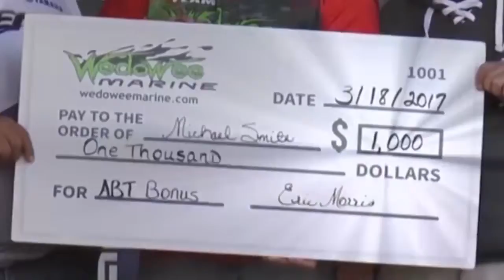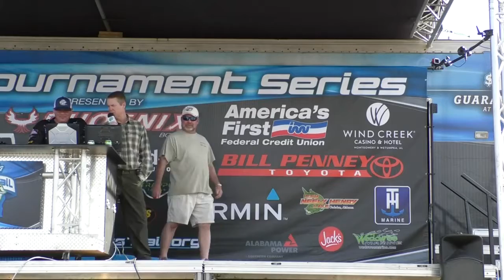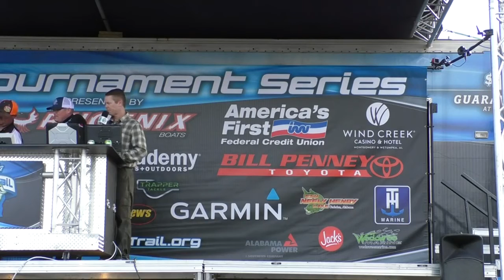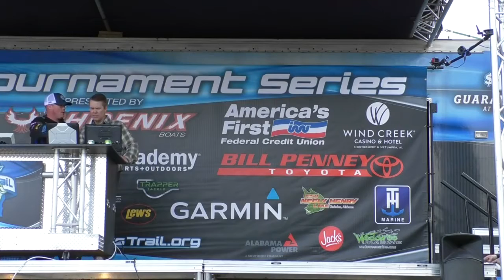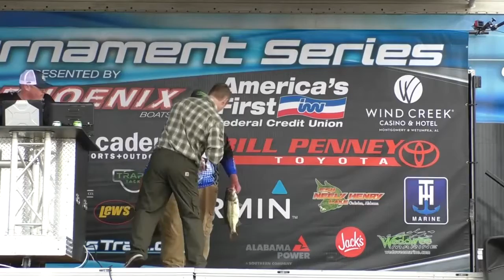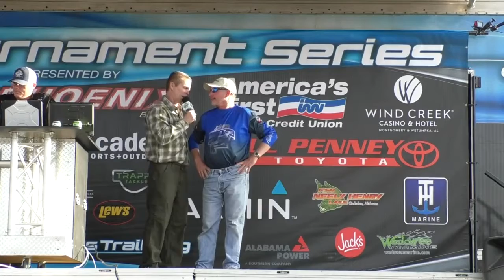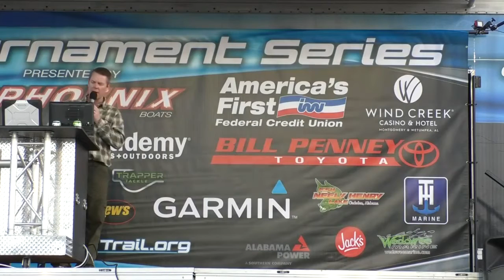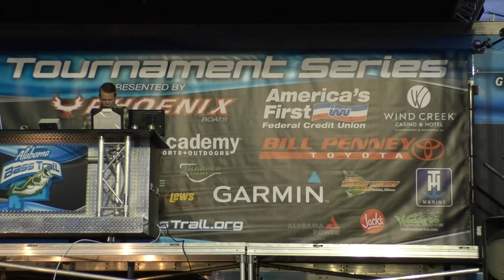Alabama Bass Trail - Lay Lake - Weigh-in 2018